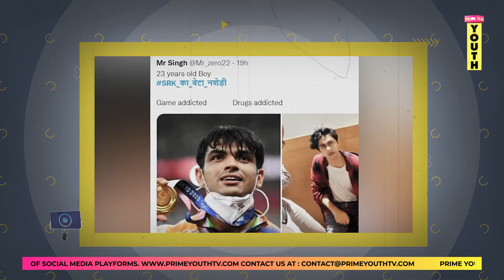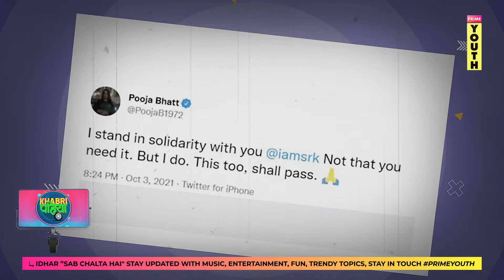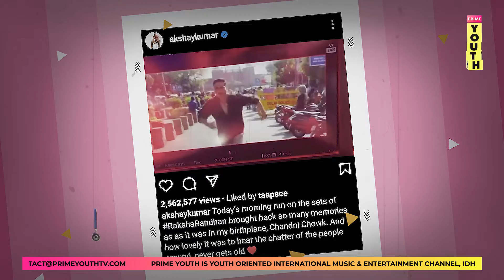Shahrukh Khan की 30 साल की मेहनत एक मिनट में ख़तम | Aryan Khan Case | Mumbai Police | Prime Youth TV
The star kid 'Aryan Khan' had previously asked for the books which were later provided by the officials. This comes after reports started doing the rounds that Aryan hasn't been getting any privileges in custody including his food choice. Reportedly, he along with other accused in the drug case, are being given food daily from the NCB mess. Currently, home-cooked food is not permitted inside the venue.

Meanwhile, the mobile phones of Aryan Khan and the other accused have been sent for forensic examination to a laboratory in Gandhi Nagar. Previously, the NCB claimed before the city court that "shocking and incriminating" evidence was recovered in the WhatsApp chats of the Aryan Khan that showed links to alleged ‘international racket’.

The agency stated that discussions about modes of payments and code names were also found during these alleged conversations on Khan’s phone.

On Tuesday night, the NCB team arrested one more person in connection with the drug case from the Powai area of Mumbai. The team is likely to conduct more raids around the city.

Amid this, fans of SRK were spotted placing a placard outside his bungalow Mannat. The picture of the placard was shared by his fan clubs. Along with a message, it featured his pictures of addressing his fans outside his house.
Extending support to the actor, the message read, “We all fans from every corner of the world love you deeply and unconditionally! We stand with you in these testing times! Take Care King.”